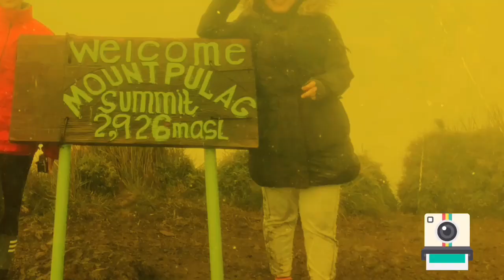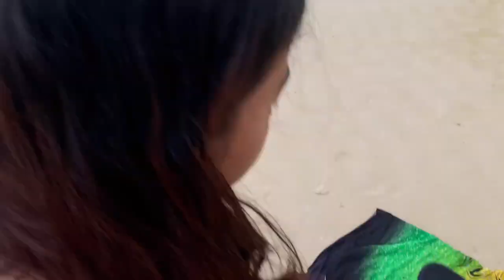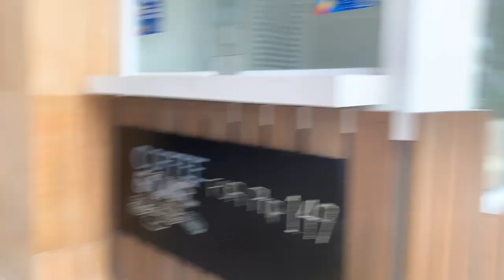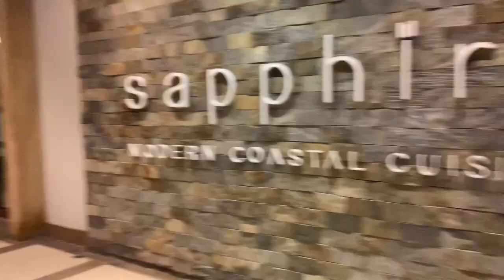OUR FIRST DAY IN BORACAY ISLAND | PART 4 | CHAYHADS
HI GUYS 😁🥰

•CHAYHADS BLOGS

FOLLOW LYKA ACCOUNT
•chayhadsblogs
•Chlalaine

•Yhadsgonzales
•Chlalaine

FOLLOW OUR MOBILE LEGENDS
•ML CHA - lalaine_lala
•ML YHADS - Lobe

•TRAVEL 🧳
•EXPLORE 🗺
•BEACH 🏝
•MOUNTAIN🏔
•COOKING 👩‍🍳
•EATING 🍽
•GAMING 🕹
•DRIVING 🏎
•HELPING 🤲